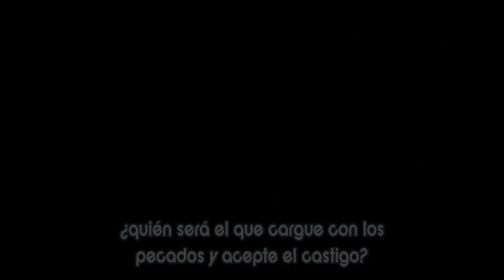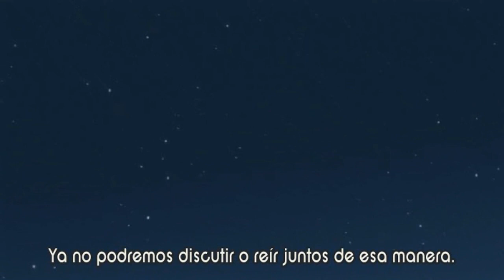So I Thought - Flyleaf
code geass & code geass R2, lelouch & shirley